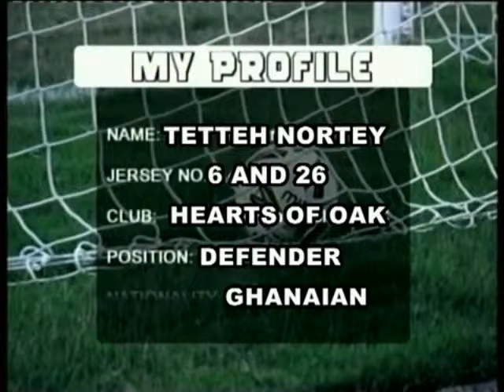TETTEH NORTEY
Videos